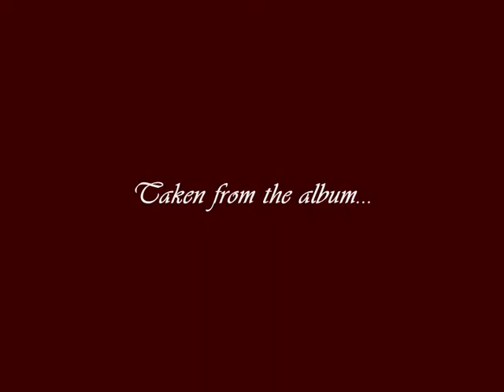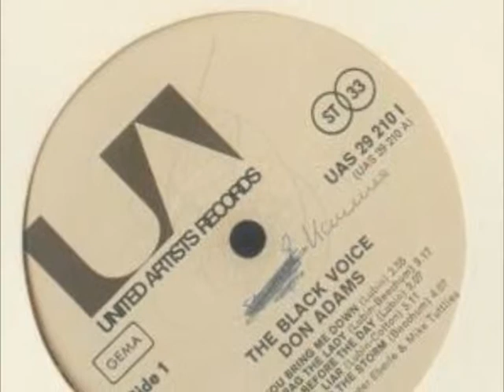Don Adams - Miss Lady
Miss Lady by Don Adams is taken from the album 'The Black Voice' and it was released in 1972 by United Artists Records. Don Adams became a member of the successful german pop group 'Love Generation' (Israel), the group 'Mandrake' and the 'Les Humphries Singers (Do You Wanna Rock'n Roll).